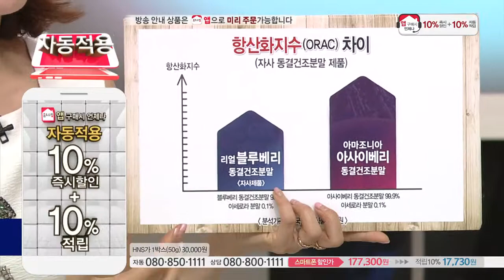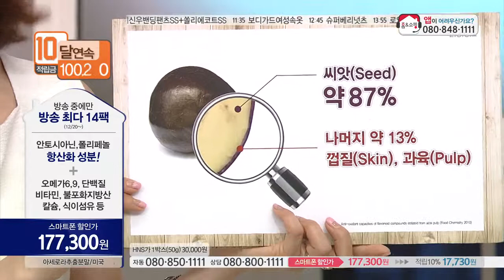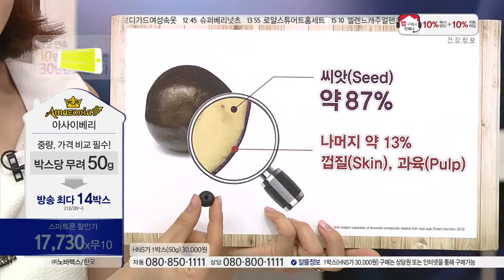[홈&쇼핑] Amazonia 아사이베리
[홈&쇼핑] Amazonia 아사이베리 14팩 ★TV방영 정품 아사이베리 최다 찬스★